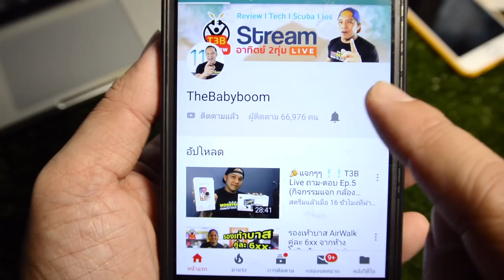สร้างโรงจอดรถเอง จันทัน คนเดียวก็ทำได้ ต่อเติมบ้าน Ep14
โรงจอดรถทำเองครับ วิธีขึ้นคาน คนเดียวก็ทำได้ครับ ไม่ยากอย่างที่คิด ไม่ต้องง้อช่าง ผมไม่ใช่ช่างมืออาชีพ ทำคนเดียวทุกขั้นตอน  ติดตามกันไปนะ เริ่มตั้งแต่ . ฐานรากกันเลย